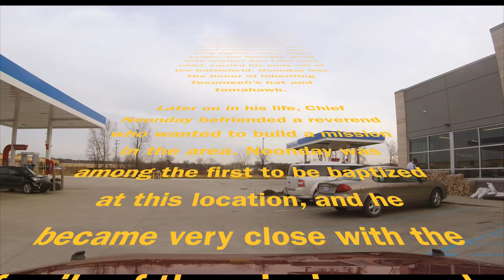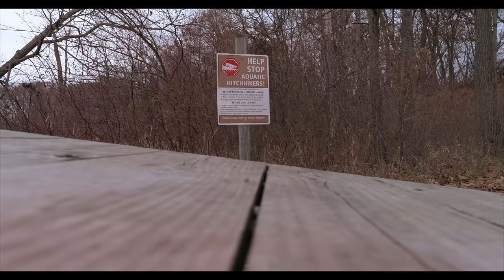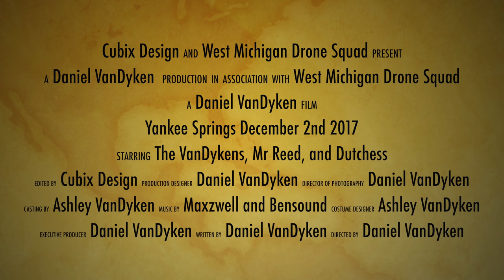Yankee Springs Dec 2017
West Michigan Drone Squad presents:
Yankee Springs Dec 2nd 2017
Enjoying the Nice Weather while we have it in Michigan!